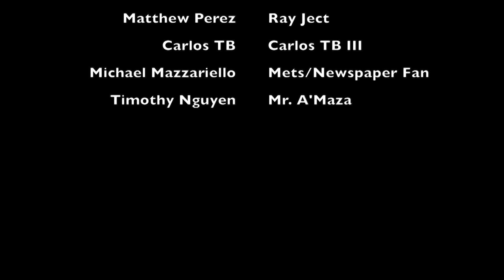Time On My Hands